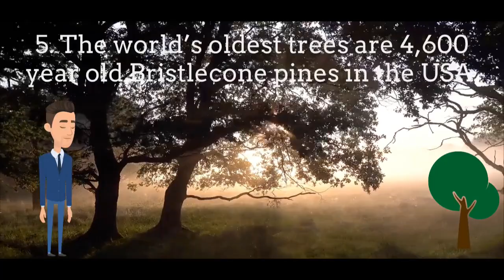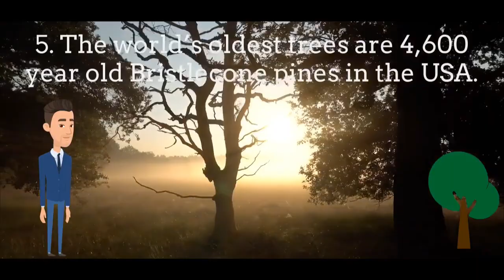# 5 Environmental Facts/ Unknown facts about environment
Environmental facts that you don't known